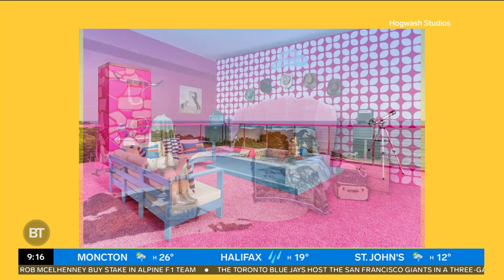Barbie’s iconic DreamHouse is available for rent in Malibu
Devo, Tammie and Sid look at the new Barbie DreamHouse that is available on AirBNB in Malibu. Would you go?

From inside the studio to the streets in local communities, Breakfast Television offers a refreshing look at the day ahead – combining the latest in local news, weather and
traffic with the biggest celebrity interviews, lifestyle trends, local community events, and big ticket giveaways.